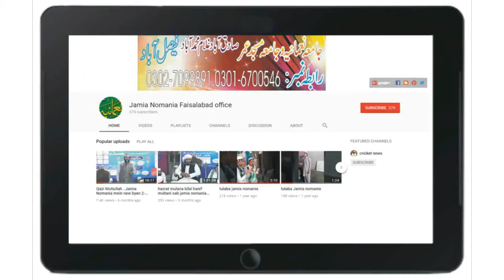Hazrat Molana Qari Tahir Rahimee Sahib/new bayan pakistan ki tarekh men ulama k qirdar Jamia Nomania